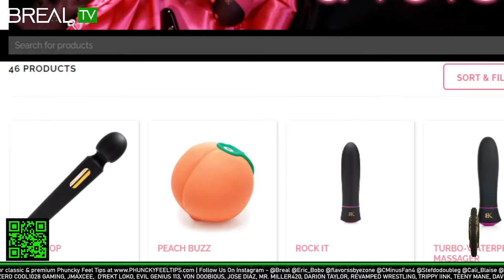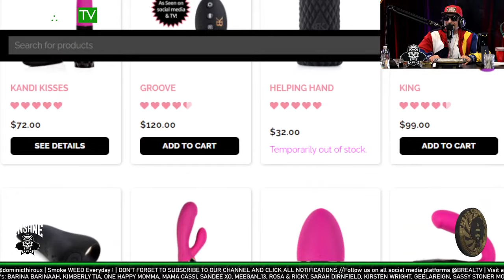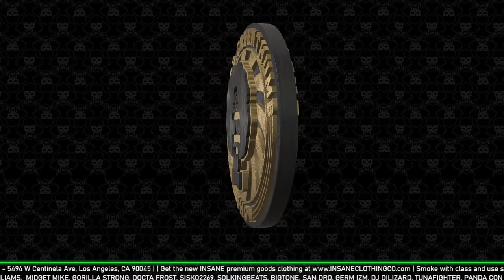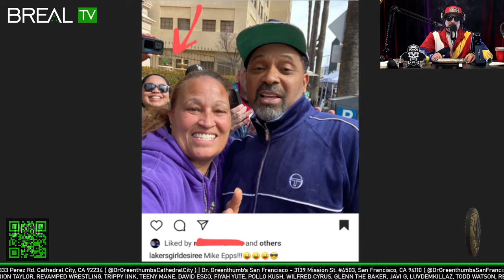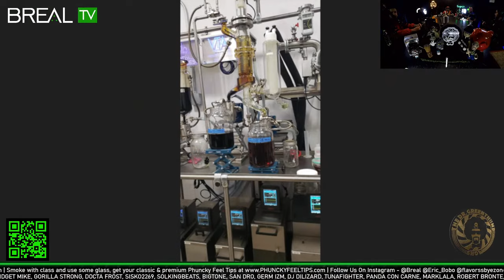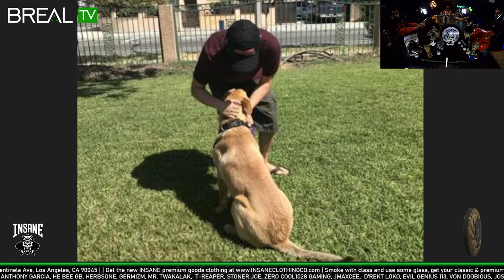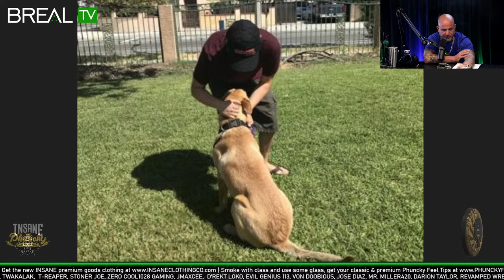#695 | Legendary R&B Group Xscape: Kandi Burruss, Tiny, & Tamika Scott - The Dr. Greenthumb Show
#695 | Legendary R&B Group Xscape: Kandi Burruss, Tiny, & Tameka Cottle - The Dr. Greenthumb Show